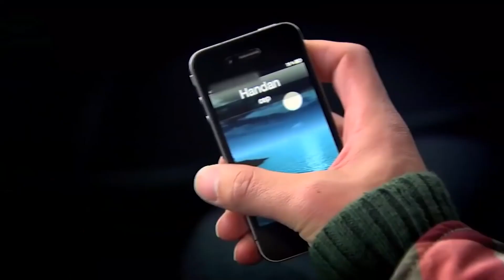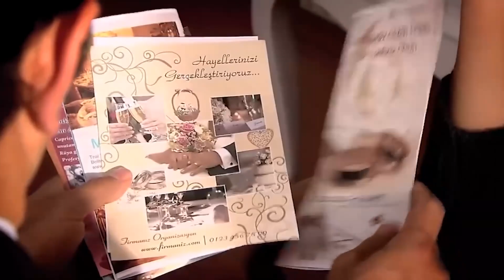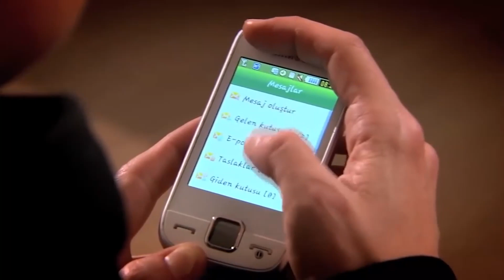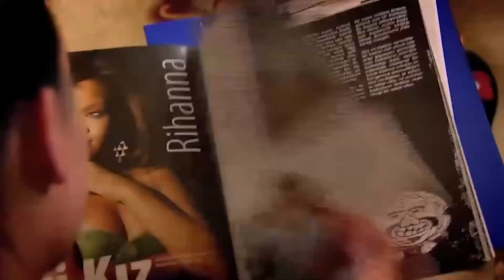La Venganza Del Amor #41 | Perdóname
La Venganza Del Amor | Perdóname